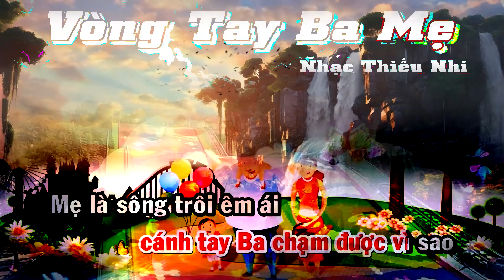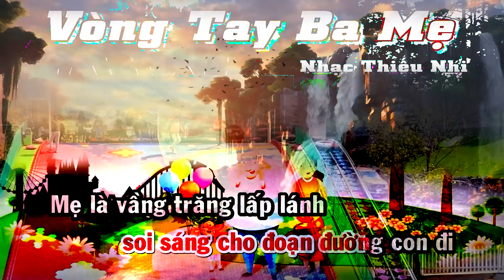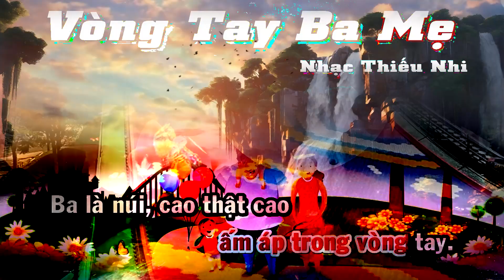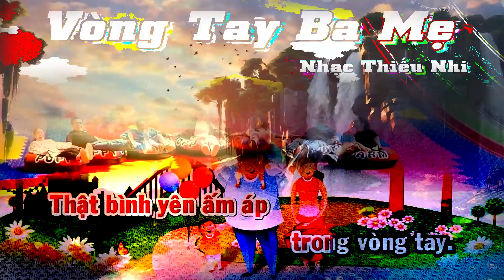Vòng Tay Ba Mẹ Karaoke | Nguyễn Văn Chung | Nhạc Thiếu Nhi | Nhạc Học Sinh | Nhạc Về Mẹ